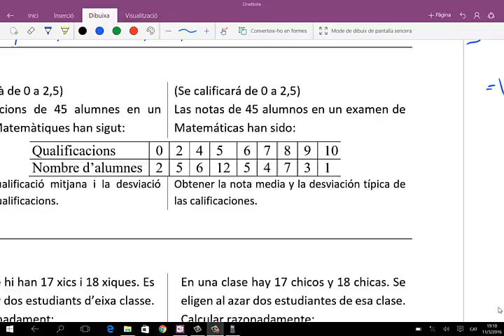LEC95 2014 Cuestiones ComVal (umh16515 2015-2016)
Cuestiones.
Asignatura: Matemáticas.

MATEMÀTIQUES PAU+25